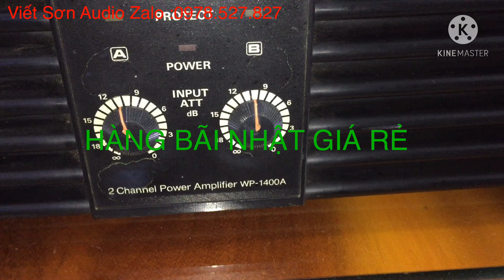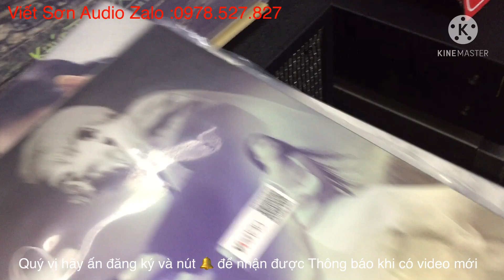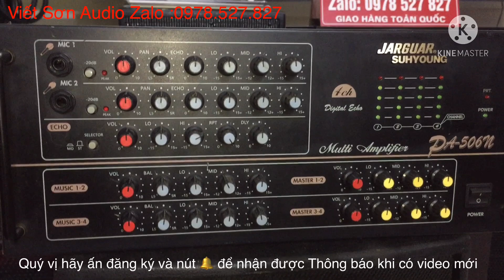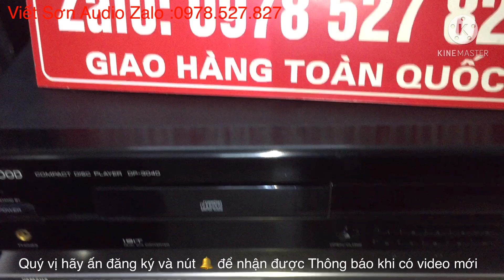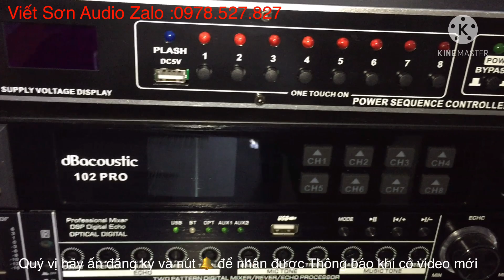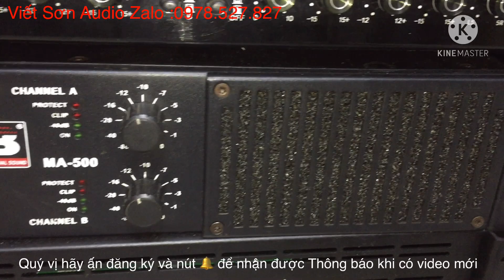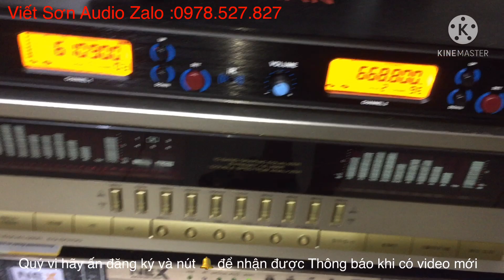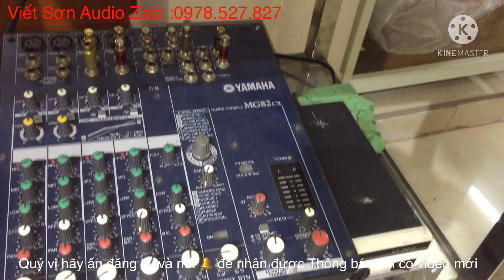BÁO GIÁ LOA - APLY BÃI GIÁ RẺ ☎️0978.527.827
- Qúy vị hãy gọi số máy 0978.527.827 để được tư vấn và đặt mua hàng